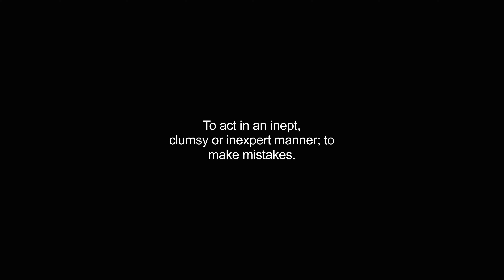bumbling video Dictionary meaning and pronunciation